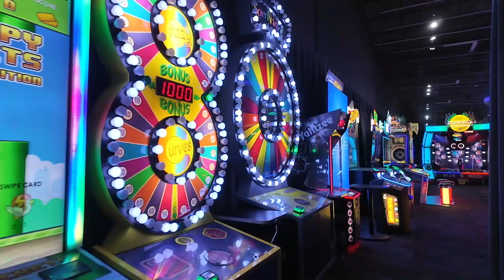Dave & Buster's Grand Reopening in Orland Park!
Orland Park Village Staff and Chamber Officials celebrated the remodel and grand re-opening of Dave & Buster's with an official ribbon cutting ceremony. The Orland Park location is the second in the Chicagoland area to receive this remodel, bringing a new "social-gaming experience" to customers.